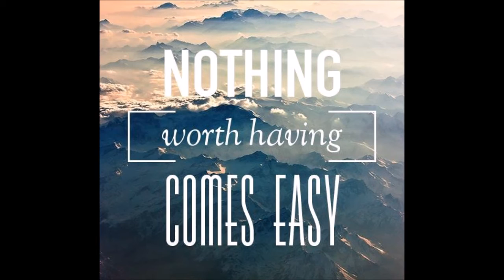SHREDDING RESULTS/HAIRLINE/BIRTHDAY 21!!!!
Trying to perfect the posing that I've been doing for a while now, I ain't trying to mess up when my competition comes up ... And the song that I used in the Vid is called Alan Walker - Fade [NCS Release] Sounds Release} the link of the song is down below, show him huge positive appreciation like and Subscribe to him